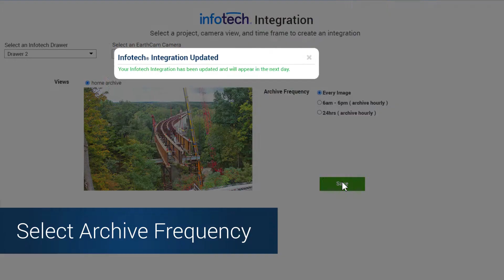Introducing EarthCam's Unique Integration with Infotech®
Infotech® and EarthCam Partner to Offer Fast, Efficient Data Visualization Integration

EarthCam integrates with Infotech’s Doc Express® service to expand visual data capture opportunities for infrastructure projects.

EarthCam’s unique integration with Infotech, a leader in infrastructure construction software solutions, creates an essential visual timeline from the project site, inserting image data from EarthCam cameras directly into daily workflow and enhancing the audit trail.

View digital jobsite activity remotely in real-time to make informed decisions and visualize a historic record of progress. Push EarthCam visual data directly to specific contracts in Doc Express such as Compliance Reports. Set the frequency of image uploads according to jobsite activity levels. Fast-track understanding about progress, avoid mistakes and prevent delays. Add actionable metadata to daily reporting such as weather, project title, and date/time stamp. Create a more informed jobsite with real-time updates that add key value.

Incorporate visual verification into your Infotech platform with EarthCam.